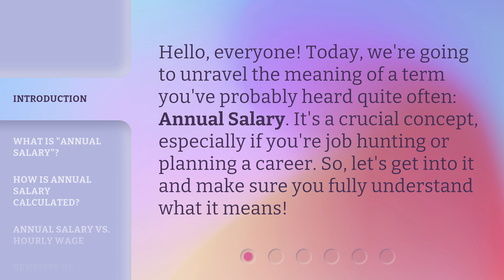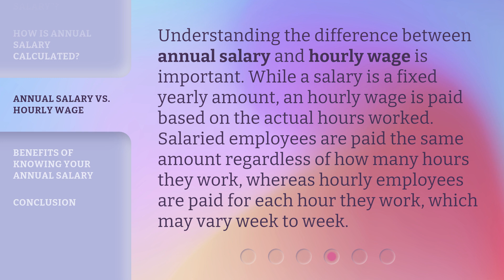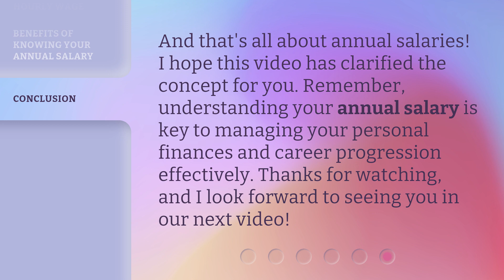Understanding "Annual Salary": A Guide to Earnings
Cracking the Code: Decoding Annual Salary • Unlock the secrets behind annual salary and discover how to maximize your earnings. This comprehensive guide will demystify the concept and provide valuable insights for navigating the world of income.

00:00 • Introduction - Understanding "Annual Salary": A Guide to Earnings
00:29 • What is "Annual Salary"?
00:52 • How is Annual Salary Calculated?
01:17 • Annual Salary vs. Hourly Wage
01:44 • Benefits of Knowing Your Annual Salary